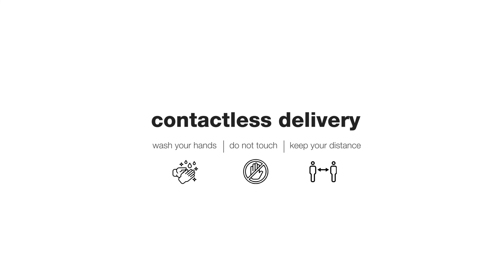Mr D Food - Contactless Delivery